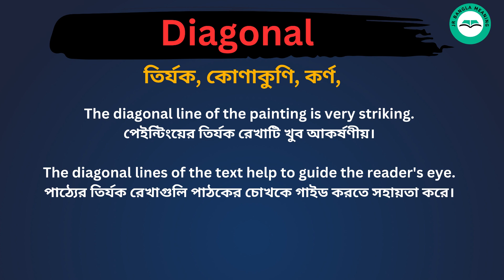Diagonal Meaning in Bengali /Diagonal শব্দের বাংলা ভাষায় অর্থ অথবা মানে কি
Diagonal Meaning In Bengali
 Diagonal শব্দের বাংলা ভাষায় অর্থ অথবা মানে কি
 Diagonal Bangla Meaning